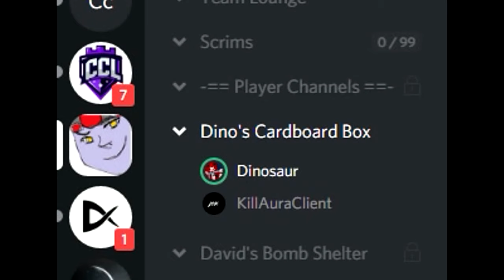DoTheDinosaur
I'll release packs in video at 15 likes!